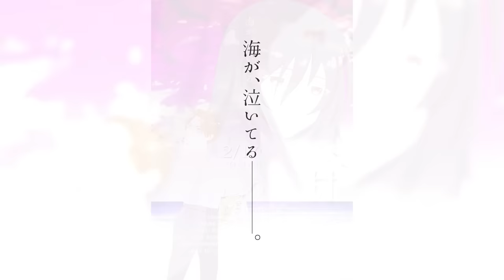【小原好美VS古賀葵】本業声優による「声優になろう！」（ボードゲーム）